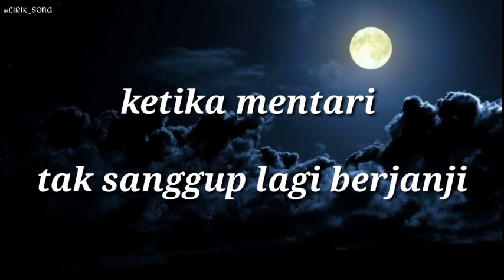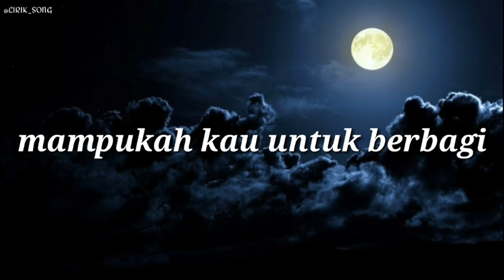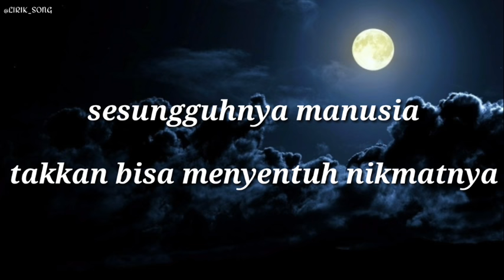SESUNGGUHNYA ( UNGU - LYRICS )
Azab Indosiar
Indosiar
Sesungguhnya
Ungu
sesungguhnya ungu,
sesungguhnya ungu live,
sesungguhnya ungu cover,
sesungguhnya ungu lirik,
sesungguhnya ungu karaoke,
sesungguhnya ungu guitar,
sesungguhnya ungu mp3,
sesungguhnya ungu gitar,
sesungguhnya ungu guitar cover,
sesungguhnya ungu chord,
sesungguhnya ungu akustik,
sesungguhnya ungu band,
sesungguhnya ungu band mp3,
cover lagu ungu sesungguhnya,
ungu sesungguhnya guitar cover,
video clip ungu sesungguhnya,
ungu sesungguhnya cover drum,
ungu sesungguhnya cover gitar,
ungu sesungguhnya cover akustik,
ungu sesungguhnya melody cover,
download lagu ungu sesungguhnya,
dj ungu sesungguhnya,
ungu full album sesungguhnya,
chord gitar ungu sesungguhnya,
ungu sesungguhnya hd,
ungu sesungguhnya hq,
video klip ungu sesungguhnya,
kunci lagu ungu sesungguhnya,
kunci gitar ungu sesungguhnya,
lagu ungu sesungguhnya,
karaoke lagu ungu sesungguhnya,
melodi lagu ungu sesungguhnya,
ungu sesungguhnya manusia,
tutorial melodi ungu sesungguhnya,
ungu sesungguhnya manusia cover,
nathan ungu sesungguhnya,